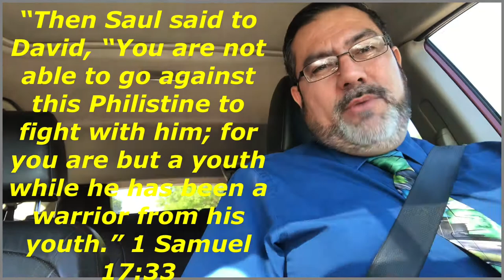“Commuting With Cristino “ Episode 12 - David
First of all, Glory and Honor to the most High, our Creator, God, and His only begotten Son, Jesus Christ.

We examine the story of David & Goliath from the Book of Samuel during this episode. How can we maintain our Faith when we experience challenged and difficult situations?

Music credits include: "Assemble" by the Org and "Cheers To The G.O.A.T." by Animated Rebels.

Publisher's Note: Cristino doesn't condone any texting or video capture while driving.